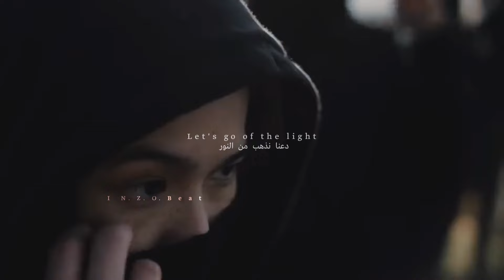اغنية الجانب المظلم حزينة بطئ 😔💔 | Alan Walker - DarkSide | Sad Version | مترجمة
( اللهم صلي وسلم و بارك علي سيدنا محمد ( عليه افضل الصلاة والسلام
✘ العنوان ✘
_  اغنية الجانب المظلم حزينة بطئ 😔💔
_  Alan Walker - DarkSide | Sad Version | مترجمة
✘ الخلفية ✘
✪اسم الخلفية : Video
✘ الاغنية ✘
اسم المغني: ✪ Alan Walker
اسم الاغنية: ✪ DarkSide
✘ Tags ✘